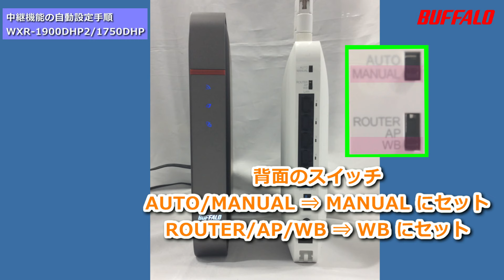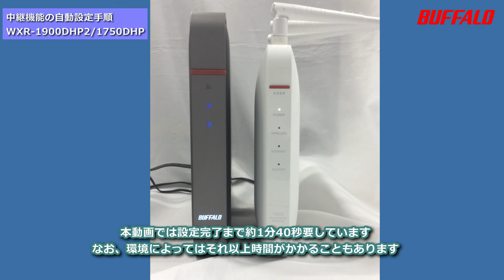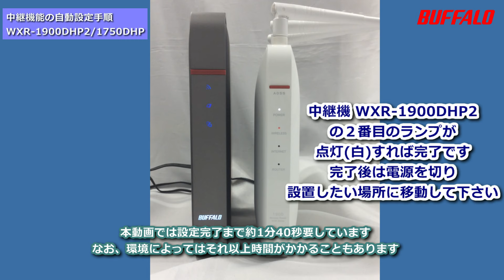中継機能の自動設定方法（WXR-1750DHP/1900DHP/1900DHP2）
Wi-Fiルーターの中継機能を自動(AOSS/WPS)で設定する方法について説明しています。
中継機能設定例：WXR-1900DHP2